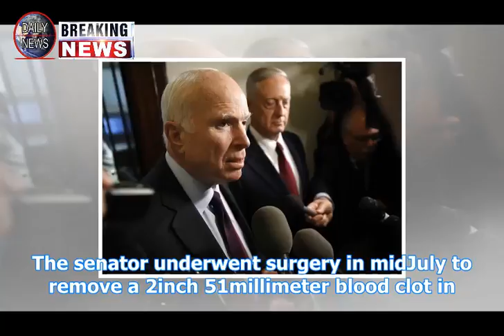Highlight Breaking Daily News Donald Trump: Mccain issues veiled criticism of trump’s deferments